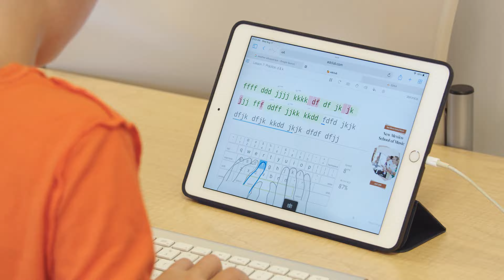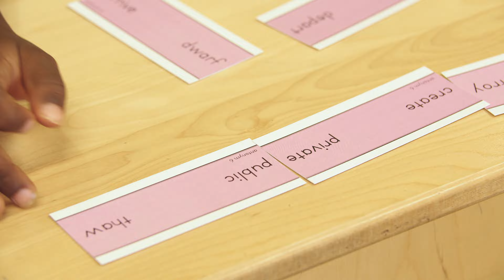Global Success - Montessori ONE Academy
Tina Patel, Founder and Chief Executive Officer of Montessori ONE Academy, recounts her journey in starting the only AMI-recognized (Association Montessori International/USA), authentic Montessori preschool and elementary school in Albuquerque, NM.